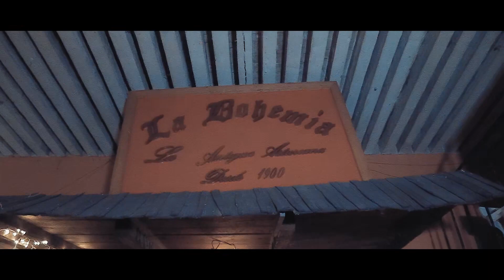NO ERES PARA MI GRUPO GAUS VIDEO OFICIAL